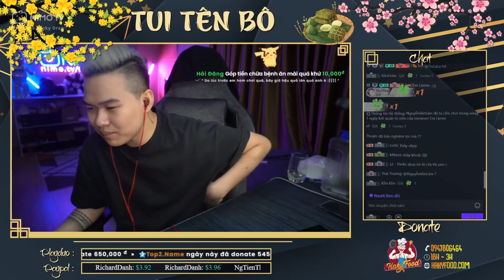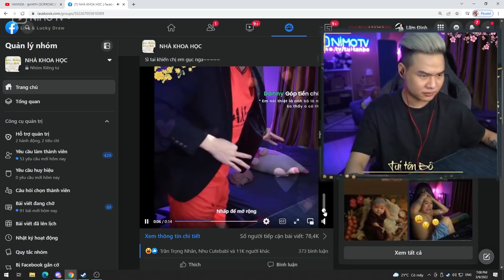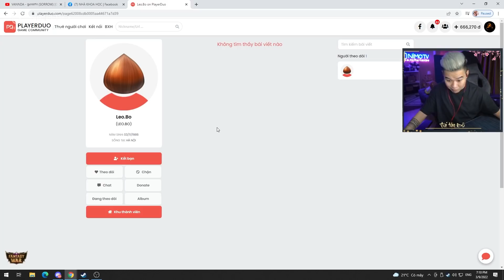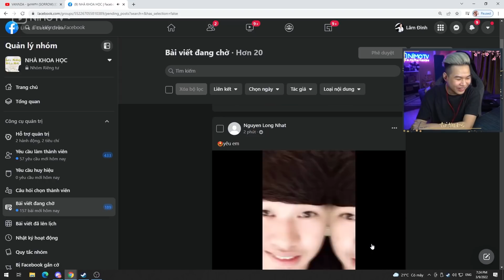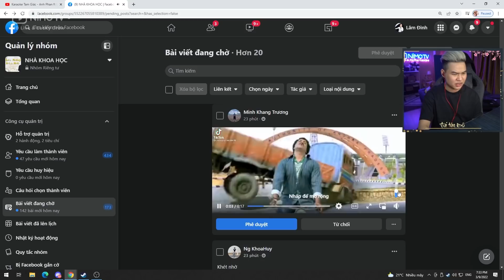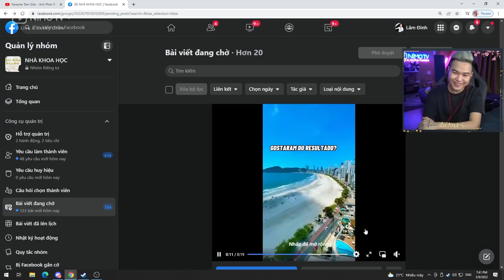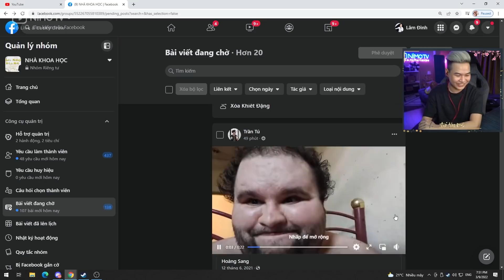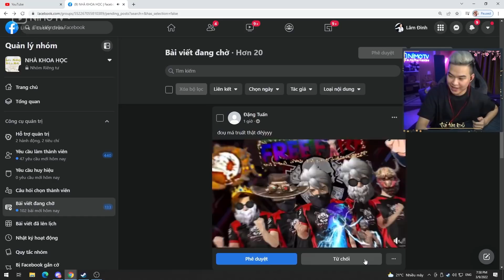(TALKSHOW) Đoạn intro ám ảnh nỗi khiếp sợ của anh em viewer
► NimoTV 18h30 - 22h30 Từ thứ 2- Thứ 7 hàng tuần trên